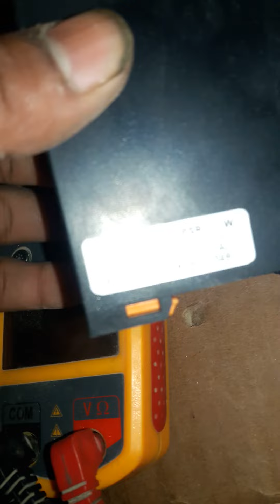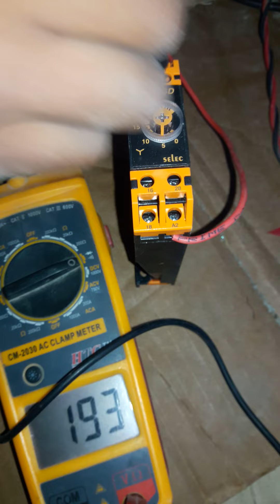How to star delta timer and selec 800 PSR work (2)